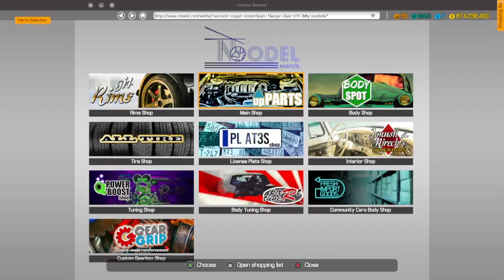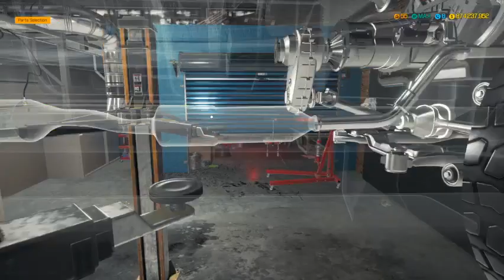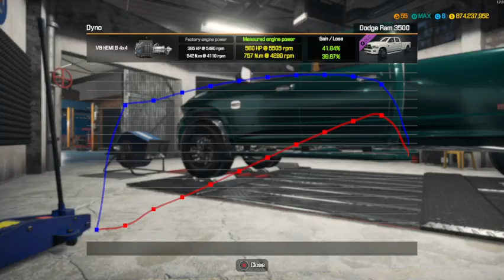CMS18 2013 Dodge Ram 3500 Restoration [Ram DLC]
finishing cars I have had for ages.